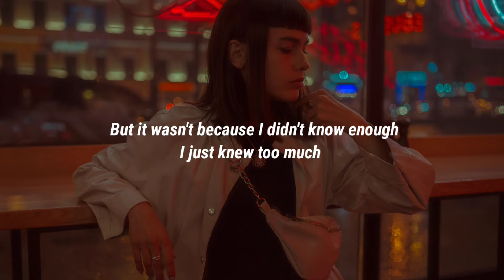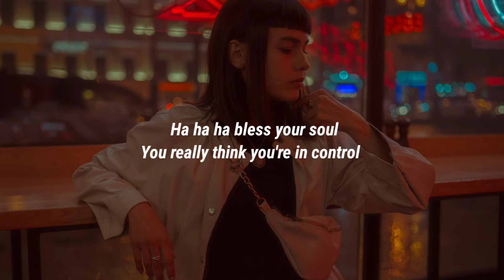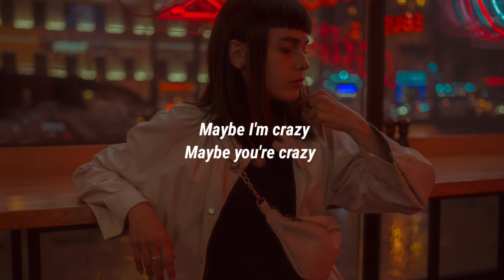Paravi - Crazy (Lyrics)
Lyrics:

I remember when, I remember, I remember when I lost my mind
Even your emotions had an echo
In so much space

And when you're out there
Without care,

Possibly [radio version]
probably [album version]

And I hope that you are having the time of your life
But think twice, that's my only advice

Come on now, who do you, who do you, who do you, who do you think you are,

Well, I think you're crazy

Probably

Uh, uh